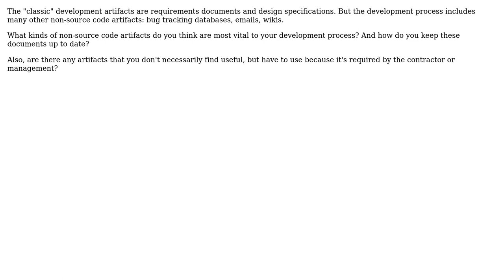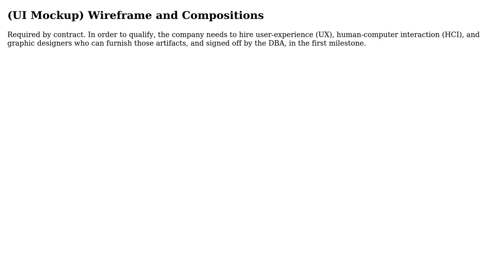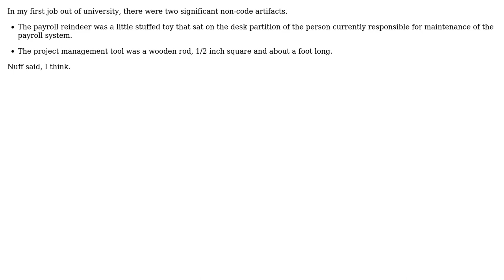Software Engineering: What kinds of non-source artifacts are vital to your development process?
With thanks & praise to God, and with thanks to the many people who have made this project possible! | Content (except music & images) licensed under CC BY-SA | Music | Images & others | With thanks to user yannis user Stephen C user rwong user Macneil user Amir Rezaei and the Stack Exchange Network Trademarks are property of their respective owners. You are responsible for your own actions.